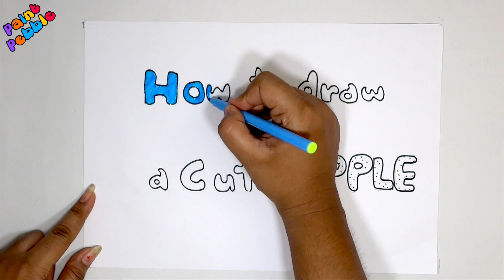How to draw an apple for kids step by step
Learn how to draw an apple Step By Step. All you need is a pencil, paper, and colours.